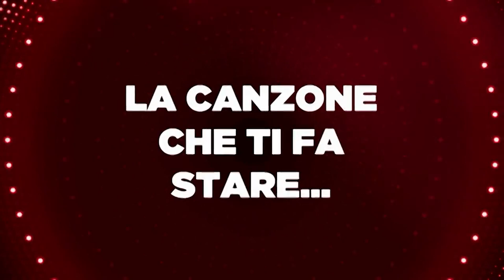Michelle Hunziker ospite a R101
Michelle Hunziker, ospite a Cari Amici di R101 con Lucilla Agosti, presenta la terza edizione del suo one woman show "Michelle Impossible & Friends", in onda dal 6 marzo in prima serata su Canale 5.